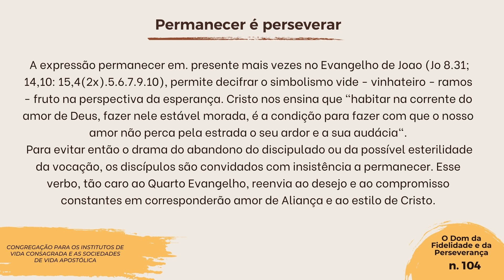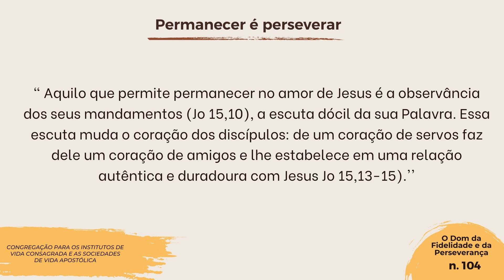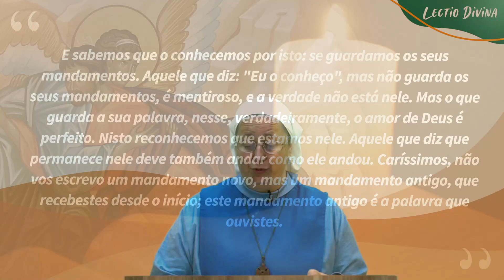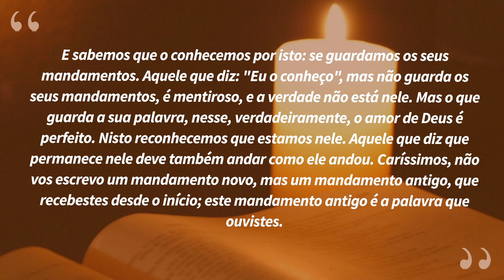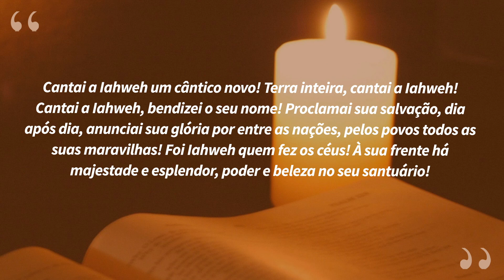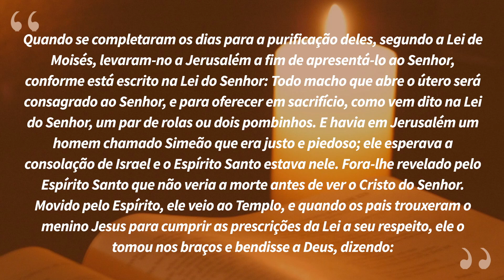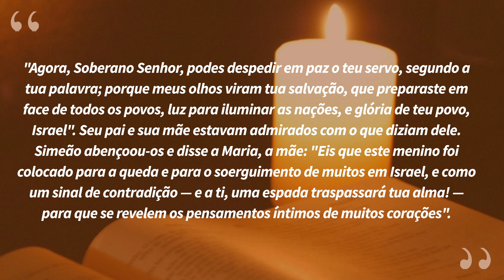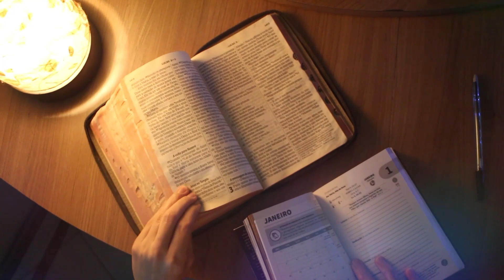"O Amor de Deus é plenamente realizado" | Lectio Divina - 29/12/21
Você já fez a incrível experiência da Leitura Orante da Palavra de Deus? Conhecido também como “Lectio Divina”, é um método de oração e formação muito eficaz para o crescimento espiritual e a intimidade com a Palavra de Deus. A Igreja nos recomenda fazê-la diariamente, com as leituras do dia. A WebTv SdV apresenta o programa todos os dias, em quatro idiomas (Português, Inglês, Francês e Neerlandês), sempre pela manhã. Venha acompanhar!